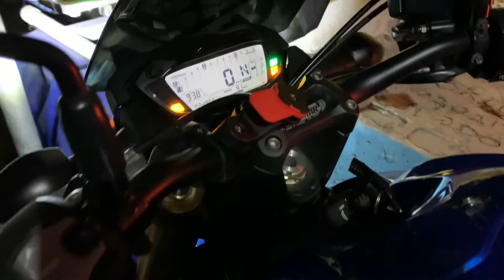Saglitan natin ung sosyalan lugar konting throwback tayo guys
Hanggang throwback na lang ung makabomba haha hanggang painit na lang muna sa mahal nang gasolina haha